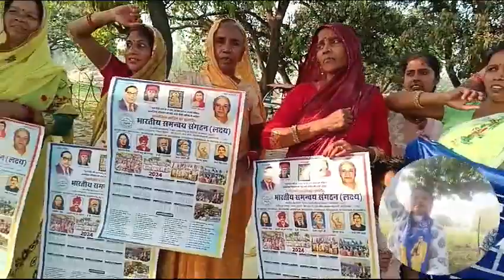जय भीम जागो समय जा रहा है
baba sahab dr . bhim rao ambedkar
Jay Bheem
Baba Sahab Doctor bheemrav Ambedkar
Baba Sahab Ambedkar
Baba sahab ke kahani
 Ambedkar
Hollywood Ambedkar
Hollywood
Hollywood Ambedkar trust film
chamar brand
chamar
chamar
 Dalit
chamar cast in Europe
chamar brand
bheemrav Ambedkar
 bheemrav Ambedkar
 Ambedkar Memorial Park
Baba Sahab
Baba Sahab Ambedkar
Baba Sahab status
doctor Babasaheb Ambedkar video
 Baba Sahab video
Ambedkar ji ki video
bheemrav Ambedkar
Baba Sahab Ambedkar ki kahani
Baba sahab ki kahani
 Babasaheb daw bheemrav
Ambedkar daw bheemrav Ambedkar Jay Bheem attitude status
 doctor Babasaheb Ambedkar status
 Jay Bheem trading
Jay Bheem song
Ambedkar
Bheem geet
mhaprinirva Divas
mhaprinirvaar Din
Baba Sahab Ambedkar
 6 December